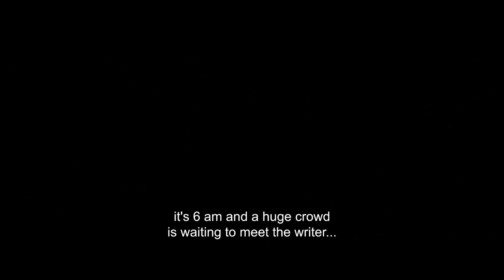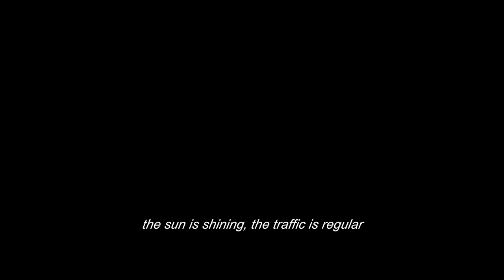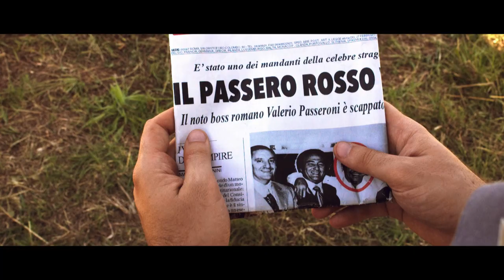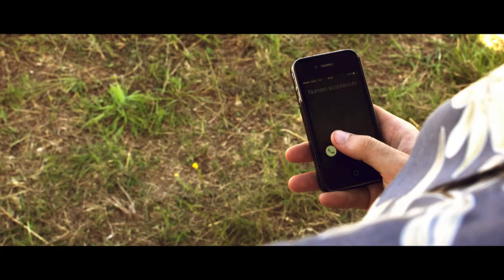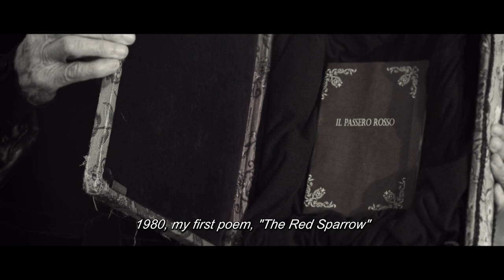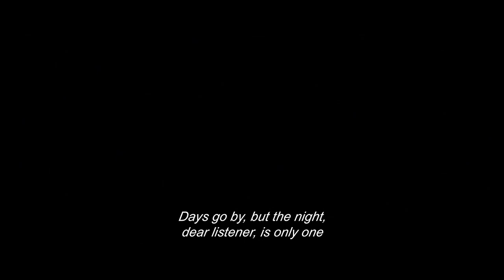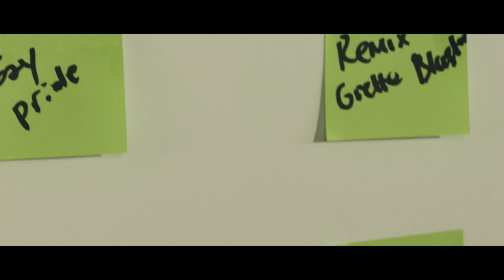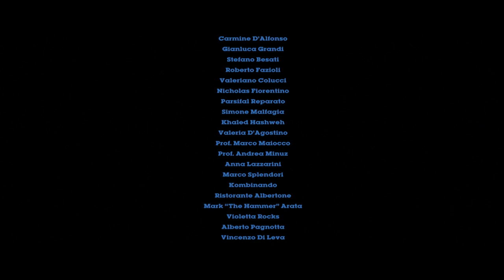Daitona - con Ornella Muti - Film Completo (Ita Sub Eng) by Film&Clips in Italiano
Regia/Director: Lorenzo Giovenga
Sceneggiatura/Writer: Lorenzo Giovenga
Cast/Stars: Ornella Muti, Lina Bernardi, Pietro De Silva, Lorenzo Lazzarini, Luca Di Giovanni, Lorenzo Bartoli
(2018)

Ventiquattr’ore nella vita di Loris Daitona, scapestrato scrittore romano noto per aver pubblicato a sedici anni il suo unico e fortunato romanzo: il best-seller per adolescenti “Ti Lovvo”. A distanza di dieci anni, in una mattina come tante, Daitona si sveglia in una camera da letto sconosciuta, ignaro di ciò che è accaduto la sera precedente. Una macchia di sangue sul casco e una chiamata che gli ricorda di portare un certo Passero Rosso in un luogo stabilito. Lo scrittore viene quindi coinvolto in un turbine di mirabolanti scambi di persona, inspiegabili equivoci e incontri di dubbia entità...

Twenty-four hours in the life of Loris Daitona, a reckless Roman writer known for the publication of his one and only successful novel at the age of sixteen: the best-seller "Ti Lovvo" for teenagers. Ten years later, Daitona wakes up in an unknown bedroom, unaware of what happened the previous evening. A bloodstain on his helmet and a call reminding him to take a certain Red Sparrow to a designated place. The writer is then involved in a whirlwind of astonishing exchanges of person, inexplicable misunderstandings and meetings of dubious entity...